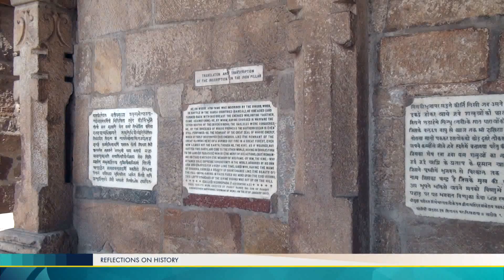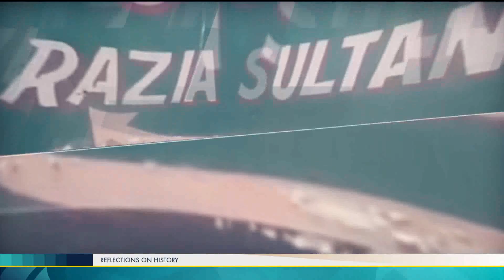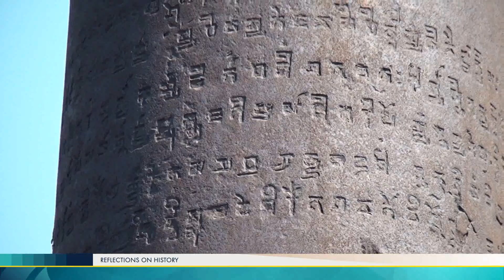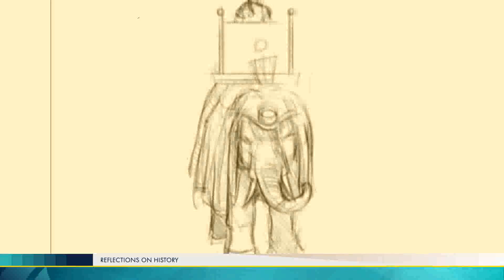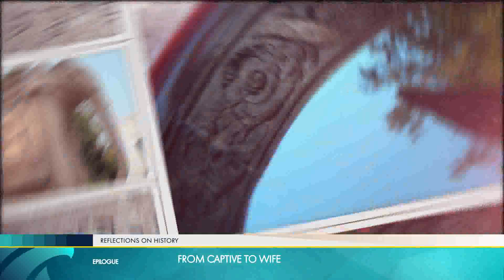A Kipchak princess on the Indian throne.Reflections on history(HD)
This story would not surprise anyone - whether it was happening now or in the last century. But it happened almost 8 centuries ago. Medieval Delhi, a string of harsh rulers - slavery, wars, and huge harems ... And suddenly here she comes
- Raziya Sultan was from the dynasty of Kipchak originally from family of Shamsia.
They sang legends about her, violating the secular order, she was daring and brave, fragile and dreamy. Kipchak princess on the Indian throne
- The Adventures of the Prince’s journey to Semirechye. Reflections on history
- Turkic roots of Koshey the immortal. Reflections on history
- In the shot and behind the scenes. Reflections on history
- Those who paved the way for Kazakhstan’s TV. Reflections on history